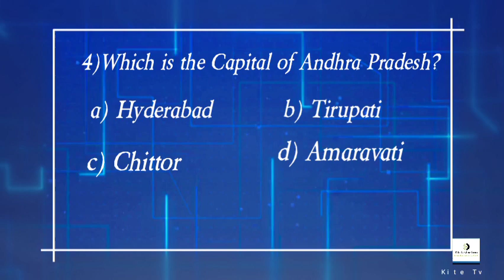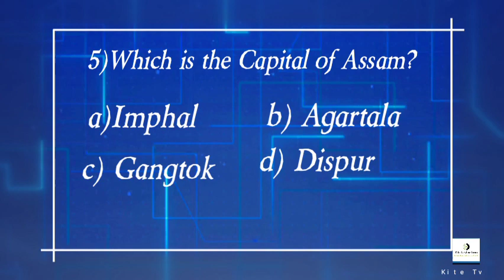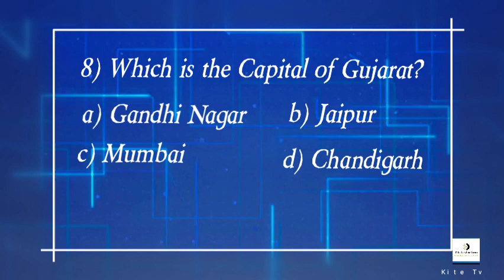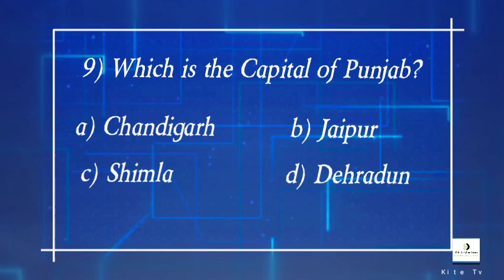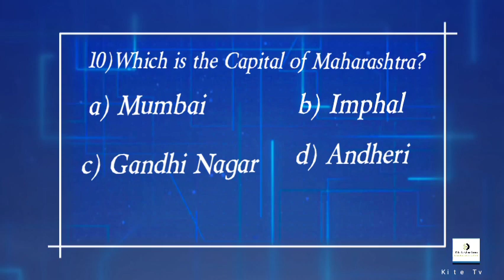Kite Tv Quiz Time | quiztime01 | Version 2.0 @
Kite Tv Quiz Time

Content Creation                       : Kite Tv Quiz Time
Publisher                                     : Kite Tv
Digital and Technical Partner  : RND Software Development Company
Follow Kite Tv on